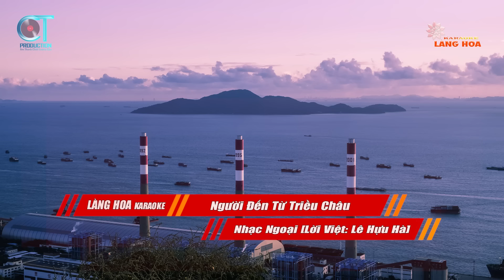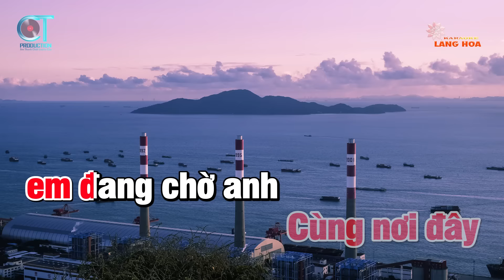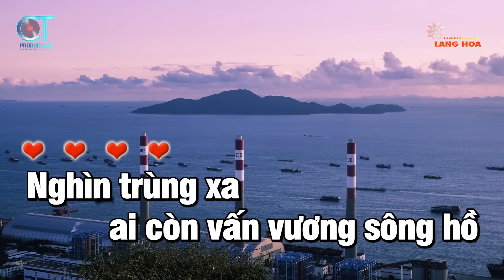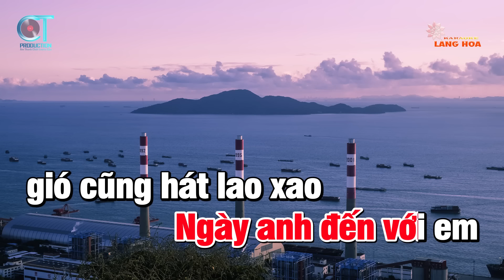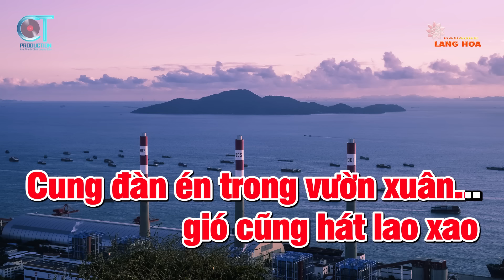Karaoke Nhạc Trẻ - Người Đến Từ Triều Châu Tone Nữ - Công Minh Organ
Kênh Làng Hoa Karaoke Luôn Đăng Tải Video Karaoke Nhạc Sống Trữ Tình Bolero , Nhạc Trẻ 8x 9x mỗi Ngày..!
Video Đẹp Phong Cảnh Đà Lạt Và Phong Cảnh Việt Nam
Âm Thanh Hình Ảnh Chất Lượng
Rất Cảm Ơn Các Bạn Luôn Ủng Hộ Làng Hoa Karaoke
✧ Chúc Ông Bà Cô Chú Anh Chị Và Các Bạn Luôn Khỏe Mạnh May Mắn Ạ ...!